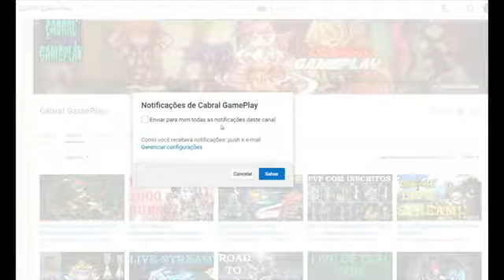Cf Al P D - Castelo Do Choro Ace Wins